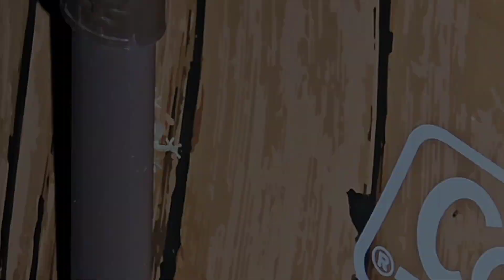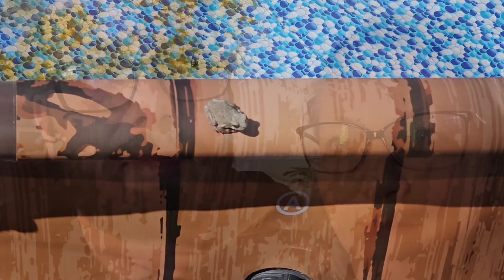Pool Problems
Taking care of a pool requires a lot of maintenance. It's been a hot humid summer and we skipped a week of maintenance and ended up with a whole new problem this year.

Francesco Biondi
Content found during: 15:15 - 16:28

Mommyatus 2024